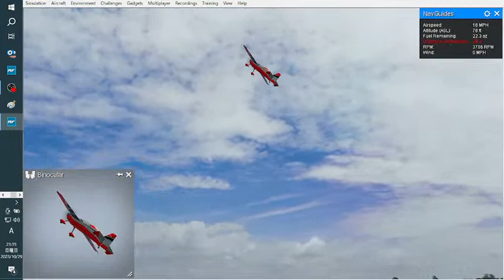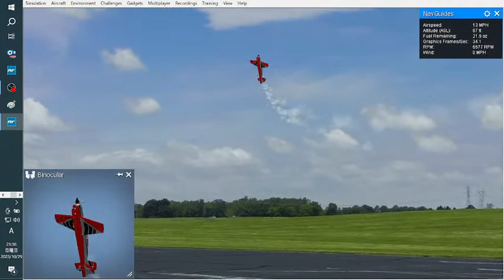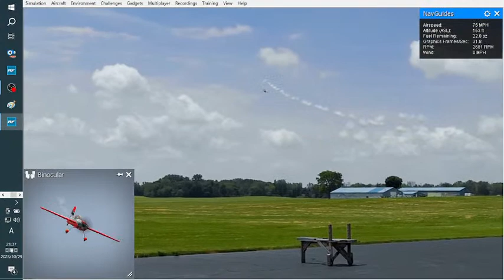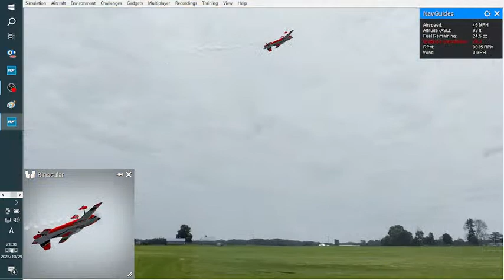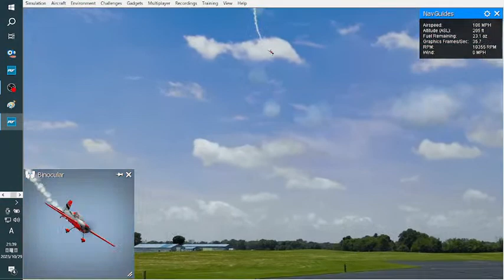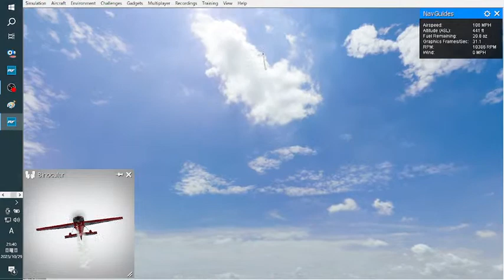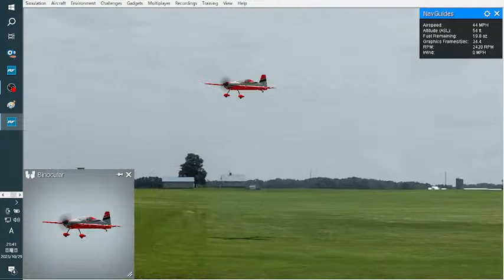❤ありえない❤飛び方❤08❤Extreme Flight Extra NG 104❤シングル翼は難しい❤大画面❤フルバージョン❤ラジコン❤シミュレーション❤リアルフライト❤ユーチャンネル❤10月29日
❤ありえへん❤飛び方❤08❤Extreme Flight Extra NG 104❤シングル翼は難しい❤大画面でフルバージョン❤ラジコン❤シミュレーション❤リアルフライト❤ユーチャンネル❤10月29日

realflight　ラジコン　シュミレータ

強風
オールバック

強風　オールバック
ガチ　やべえじゃん　爆音　ジェット　エンジン